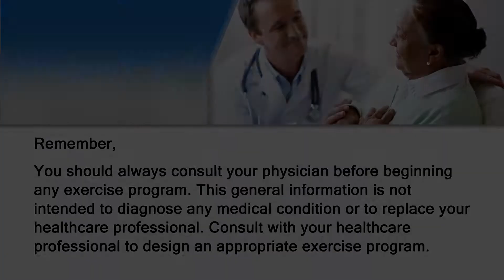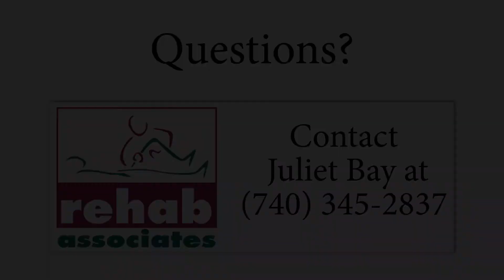Pain Prevention While Sleeping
Join Juliet Bay from Rehab and Associates as she demonstrates a few exercises to help prevent pain while sleeping.